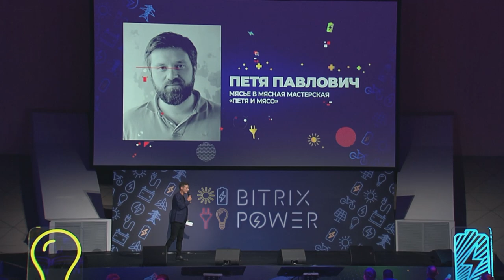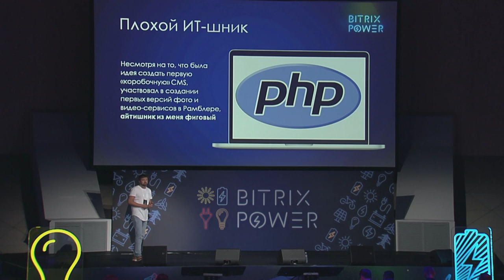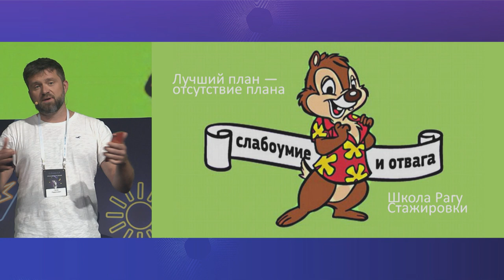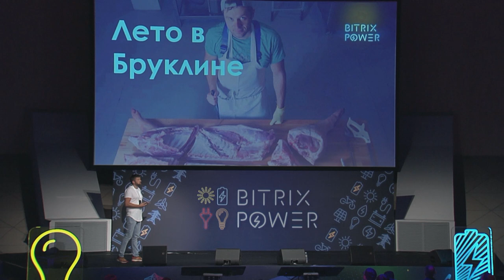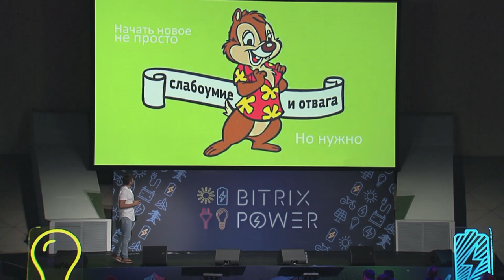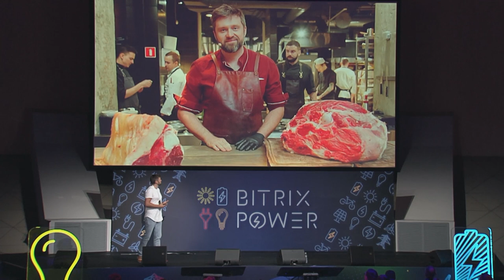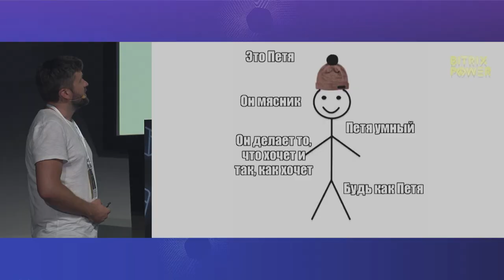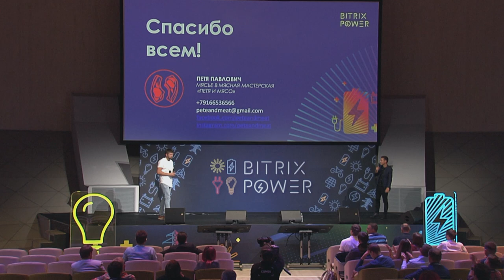Хочешь всё бросить и начать заниматься любимым делом — спроси меня как. Петя Павлович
Делай то, что хочешь именно ТЫ! Это и есть основная мысль мотивационного доклада   известного мЯсье - Пети Павлович!
Петя рассказал не только, как из айтишника он стал МЯСье и занялся любимым делом - открыл мясную мастерскую в самом центре Москвы «Петя и мясо». Но и объяснил, почему стоит прислушиваться к себе, не откладывать задуманное и не боятся делать то что хочешь именно ты!

Обязательно к просмотру всем, кто устал от однообразия и выгорания. И не может решиться на что-то бОльшее!